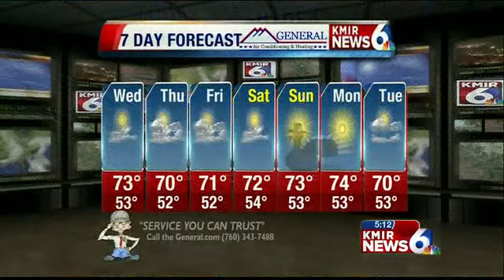KMIR 6 Lifestyle Weather: Wednesday morning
Weather forecast for 11/27 and 7-day forecast